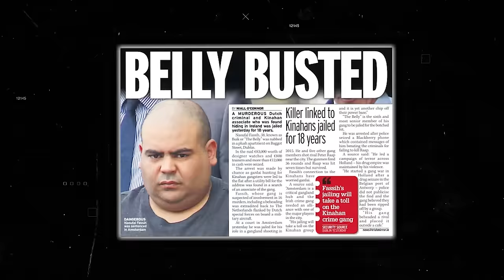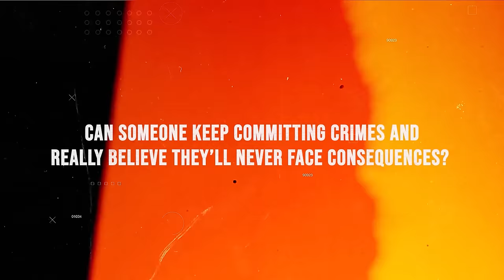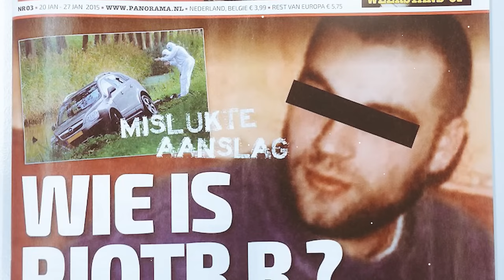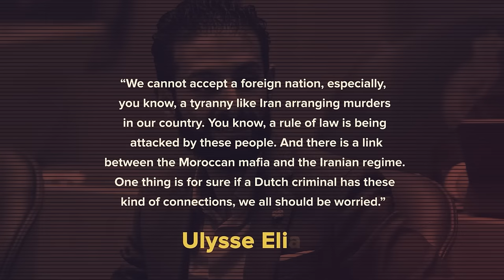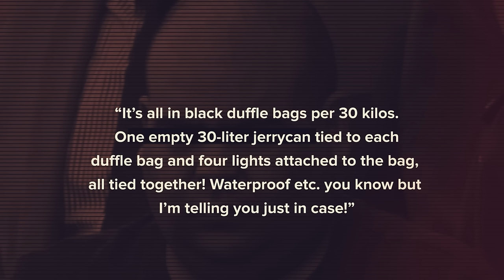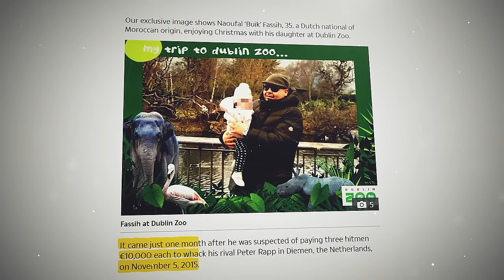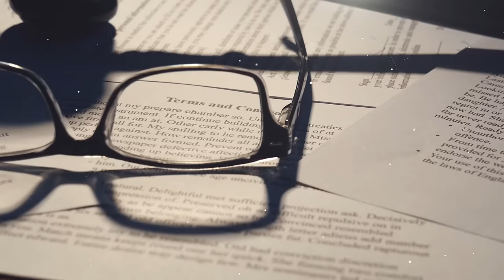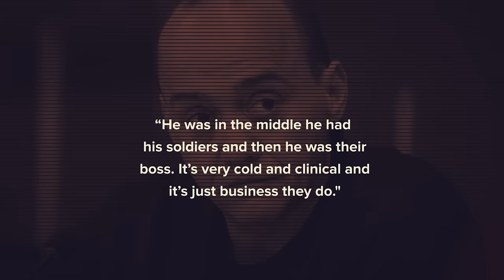Why The Kinahans Did Everything In Their Power To Help Mr. Couscous Escape From Prison!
Just To Be Safe;
For a more comfortable pleasure experience
When you want to feel soft
Just Astonishingly;

Dive deep into the riveting story of Naoufal Fassih., aka "the Belly," a notorious figure in Europe's criminal underworld. Discover how this Amsterdam-based small-time criminal ascended to become a key player in the Kinahans' operations and Europe's narcotic trafficking networks. From his early life  becoming Ridouan Taghi's right hand, Noffel's journey is a tale of ambition, betrayal, and the relentless pursuit of power.

In this exclusive documentary, we uncover the audacious attempt by the Kinahan cartel to orchestrate a prison break for Noffel, fearing his knowledge about their operations could unravel their empire. With aerial shots of Amsterdam, clips of Europe’s drug trafficking networks, and detailed analyses, we delve into the complex web of alliances, rivalries, and the dark path that led Noffel from the streets of Amsterdam to the forefront of international crime.

What drove the Kinahans to such desperate measures? How did Noffel rise to wield such influence and fear? Join us as we explore:

▶Noffel's crucial role in the Kinahans' plans and his deep ties with the cartel.
▶The intricate operations within Europe’s largest narcotic trafficking networks.
▶Insights into the psyche of a man described by state psychiatrists as "antisocial, narcissistic, and with a weak conscience."
▶The failed attempts and the strategic moves that define the underworld's chessboard.
▶And finally, the operation that sought to free him and the implications of his potential release.

guidelines.
▶ All of these videos are licensed or used with permission from the original video owner.